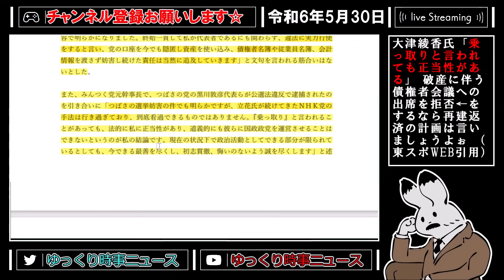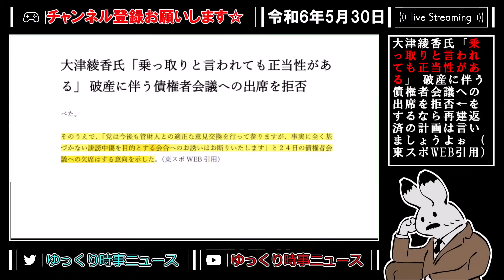【大津綾香 】債権者説明会を欠席して、自分は正当な国政政党の党首を自任する大津綾香氏、東スポから苦言を呈される..【立花孝志 浜田聡 齋藤健一郎 nhk党 マシュー 政治 保守 】